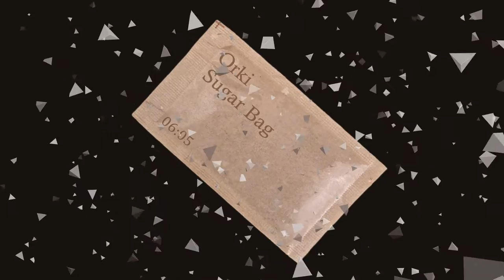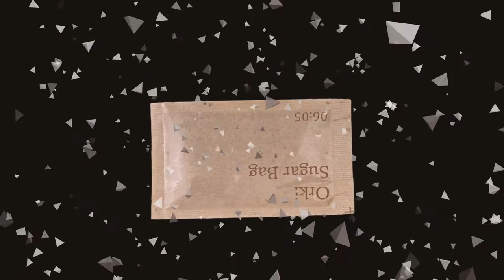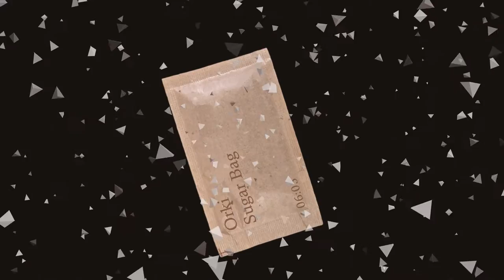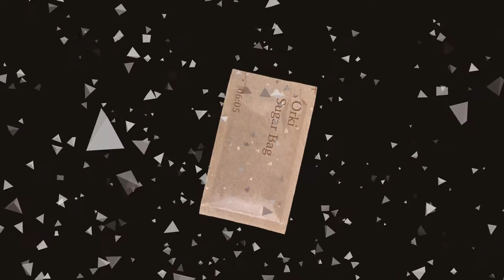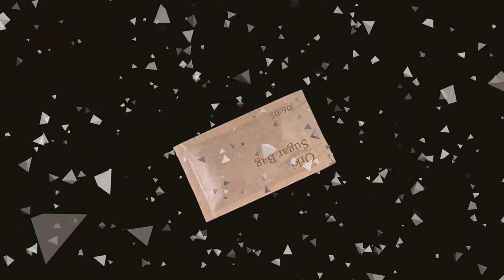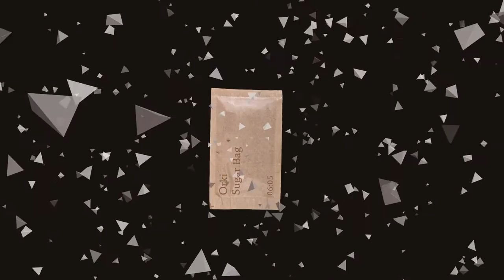ORKI - Sugar Bag (Original Mix)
Available in all platforms